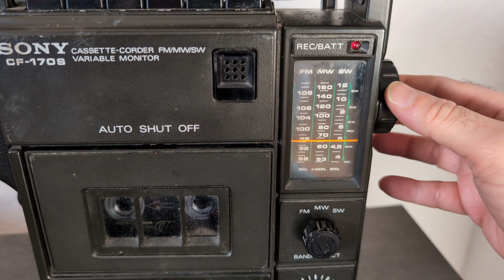SONY CF 170S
Radio Cassette SONY portable de lso años 70 funcionando.